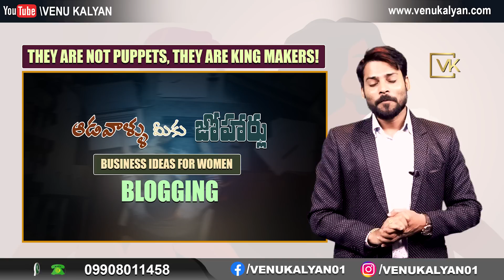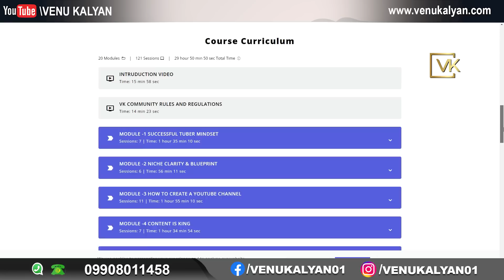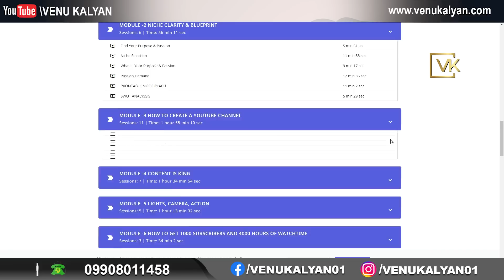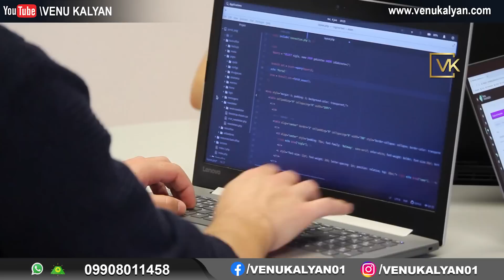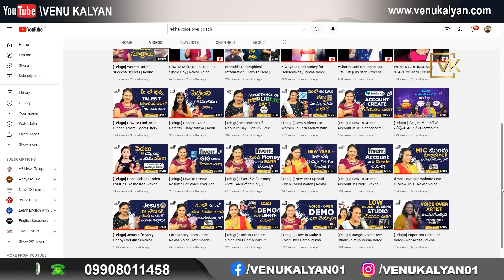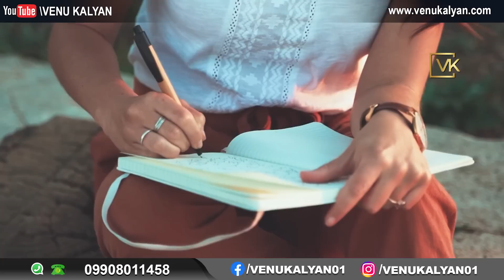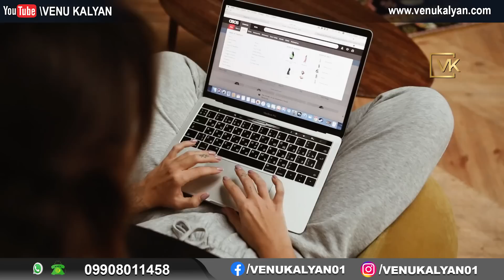Best Business Ideas for Women | Women Empowerment | Venu Kalyan Business & Life Coach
The most popular business ideas for women that require less investment and risk are discussed in detail in this video. After watching this video, you will get a clear picture of how to start a business related to your strengths and passion. Don't miss this video!